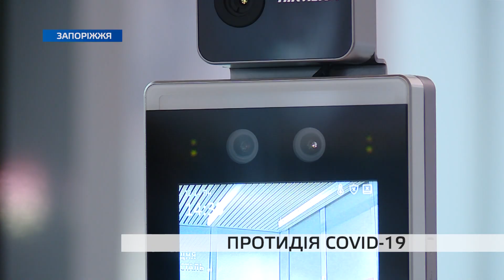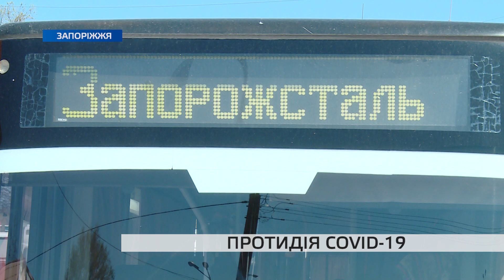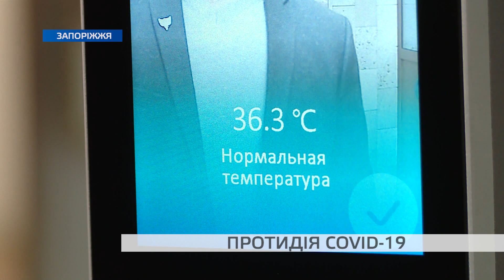Запорізьке підприємство вклало десятків мільйонів гривень у протидію COVID-19: чи має це результат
Подолати пандемію. Аби не допустити розповсюдження COVID-19 на підприємстві, комбінат “Запоріжсталь” розробив та запровадив комплексну програму боротьби із небезпечним недугом. Особиста гігієна, соціальна дистанція та забезпечення необхідними засобами індивідуального захисту. А ще оплата діагностики та лікування для працівників. У результаті на усі протиепідемічні заходи підприємство спрямувало кілька десятків мільйонів гривень. Тож які результати мали такі зусилля — дивіться далі.